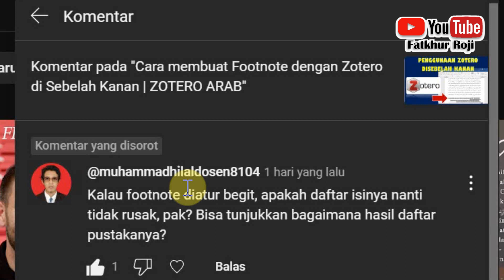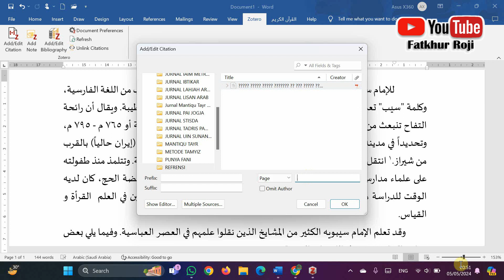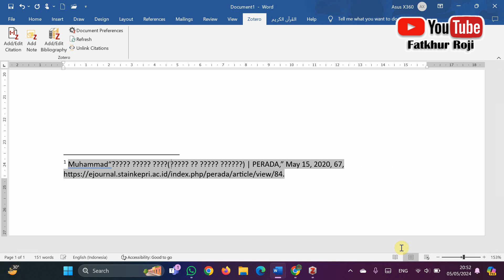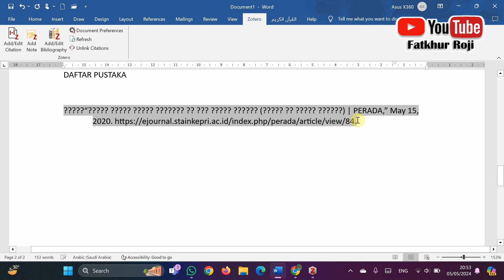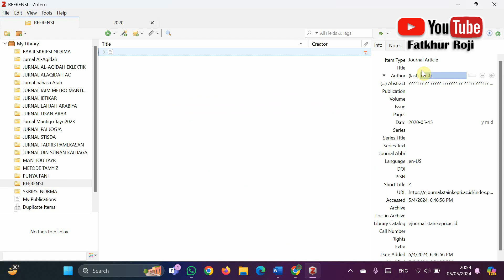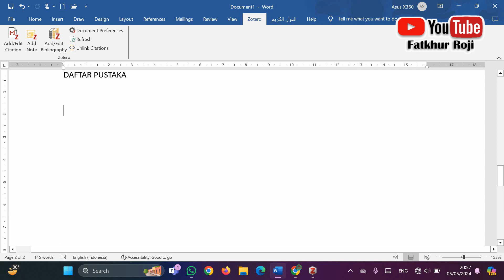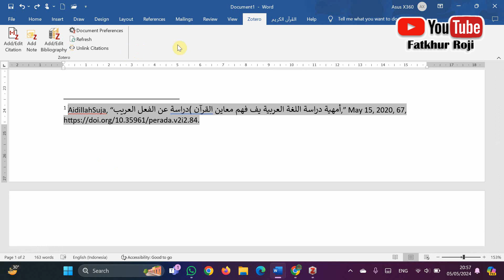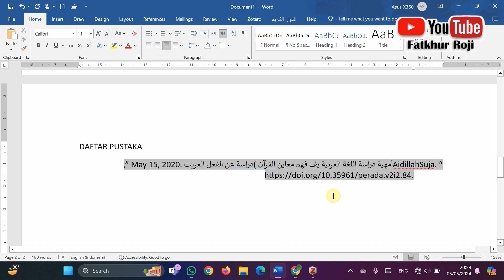CARA EDIT FOOTNOTE DAN DAFTAR PUSTAKA SAAT MEMAKAI ZOTERO | Belajar Zotero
Baik Sobat

Kali ini saya akan berbagi berkaitan dengan teman kita yang bertanya berkaitan jika kita edit footnote dan tidak terbaca, maka yang perlu di perbaharui berkaitan dengan aplikasi zoteronya